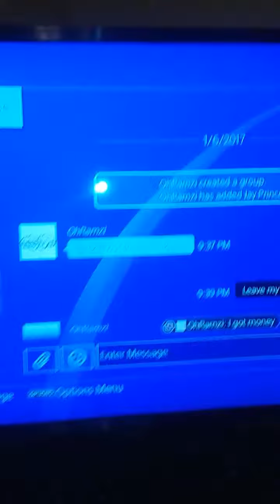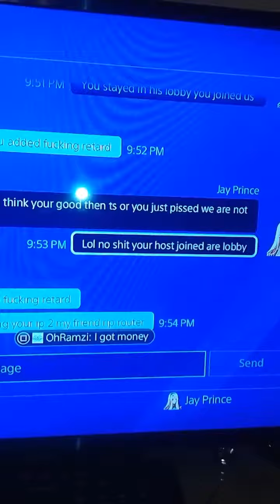WHY DO I ALWAYS RECEIVE HATE THAT HATE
Like for real alot talk trash just come to my house then we will see